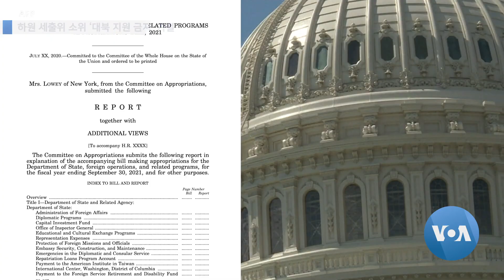[VOA 뉴스] 하원 세출위 소위 ‘대북 지원 금지’ 가결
미국 하원 세출위원회의 국무 소위원회가 북한 정부에 대한 지원을 금지하는 내용이 포함된 국무 예산안을 가결했습니다. 북한 관련 예산은 대북 방송과 인권증진 활동에만 국한했고 이집트와 캄보디아 원조는 유엔 대북 제재 이행 진전에 따라 제공할 수 있도록 했습니다. 이조은 기자가 보도합니다. (영상취재: 이상훈 / 영상편집: 강양우)